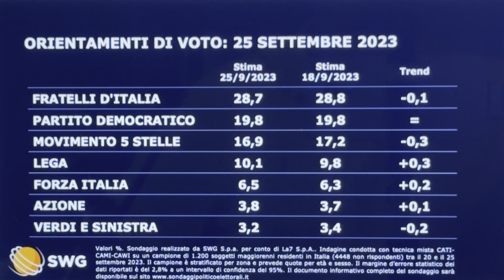Sondaggione politico Mentana Tg La7: le percentuali dei partiti al 26 settembre 2023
► Canale di Luca Vincitore. Il canale che ha più visualizzazioni di qualunque programma e conduttore televisivo.